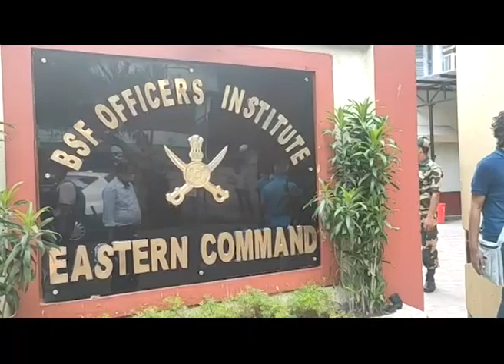রাজ্য বিজেপির প্রতিনিধি দলের সঙ্গে বৈঠক কেন্দ্রীয় স্বরাষ্ট্র মন্ত্রকের সদস্যদের ।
রাজনৈতিক হিংসার খতিয়ান দিতে রাজ্য বিজেপির প্রতিনিধি দলের বৈঠক কেন্দ্রীয় স্বরাষ্ট্র মন্ত্রকের সদস্যদের সঙ্গে।